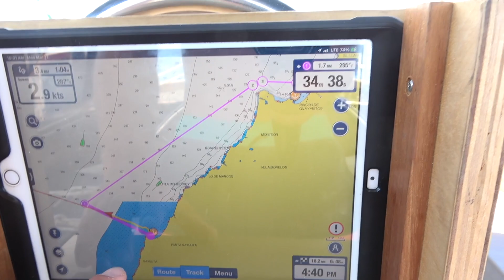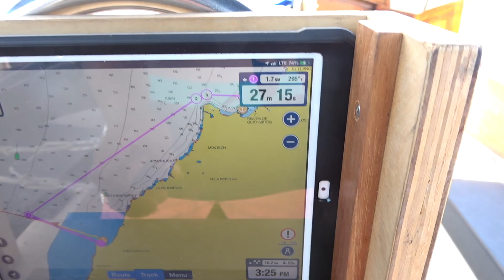Learning to SAIL UPWIND | Mexico | Ep 65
Follow along for real time updates on Instagram and Facebook @cruisingmeraki

▬▬ THIS WEEK ▬▬
The opportunity to put what we’ve learned about upwind sailing into action hasn’t come about until NOW! Our sailing journey has mostly consisted of downwind sailing from Victoria to Mexico and we were really excited for the challenge of less motor time and a whole lot more tacking as we make our way up to the Northern end of Mexico.

▬▬ FOLLOW ALONG! ▬▬

▬▬ OUR STORY ▬▬
This is our story! A story of a family with big dreams to sail off into the deep blue sea. With very little sailing experience we set off on our journey to sail around the world. Come along with us while learn, laugh and explore!

▬▬ ABOUT US ▬▬
Cruising the World with SV Meraki! We are THREE Generations coming together to create the Cruising Meraki Project. Join Kevin, Shawna, Mick, Kate, Thomas and Bentley's sailing adventure of a lifetime. An adventure that leads them to meet wonderful people, experience new cultures and see the world in a whole new way. We hope you enjoy our project as much as we enjoy sharing it with you!

THREE Generations, TWO Boats, ONE Dream!

▬▬ OUR SWEET THEME SONG ▬▬
Thank you to Set Sail for the use of their awesome song: "The Boat Song"